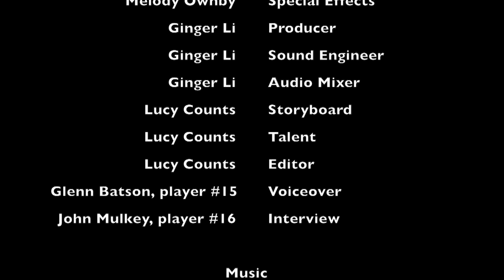Clemson vs. Boston College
This video is about baseball
TT_Long_LCounts-HLi3-MOwnby